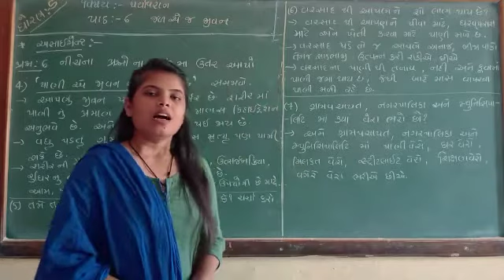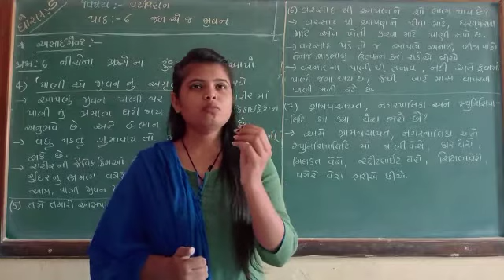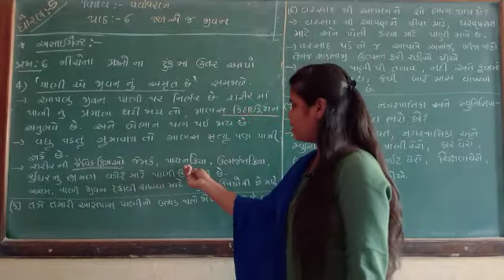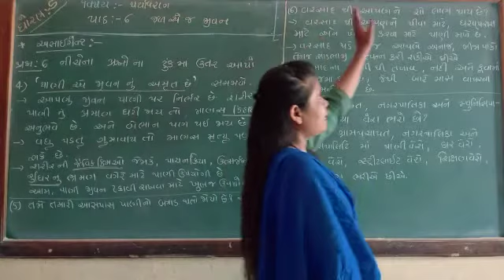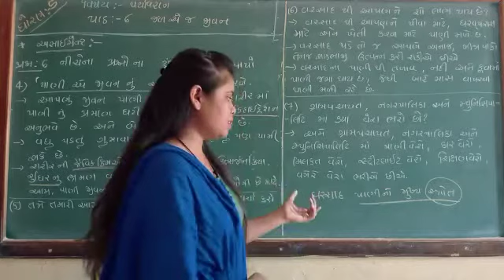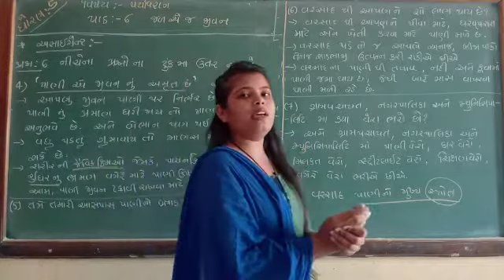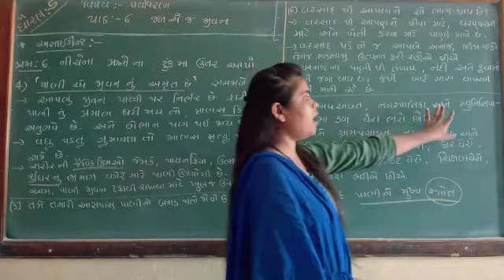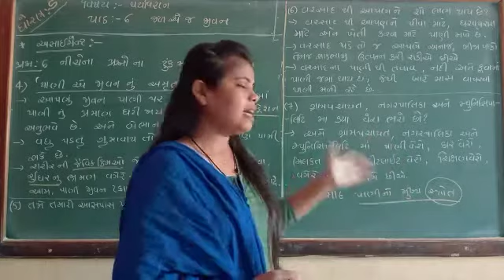Std - 5 paryavaran , lesson - 6 jal e j jivan ( Bhag 7)